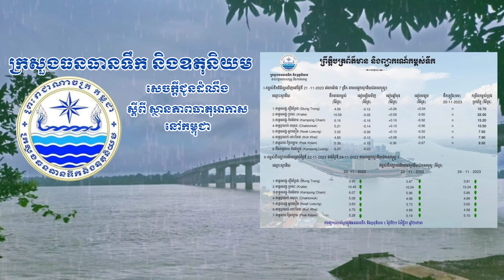ក្រសួងធនធានទឹក និងឧតុនិយមជូនដំណឹងពីការព្យាករណ៍កម្ពស់ទឹកនៅថ្ងៃទី២១ ខែវិច្ឆិកា ឆ្នាំ២០២៣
សេចក្តីជូនដំណឹងបន្ថែមស្តីពី ស្ថានភាពធាតុអាកាសរបស់ក្រសួងធនធានទឹក និងឧតុនិយម និងប្រតិបត្តិព័ត៌មាន ការព្យាករណ៍កំពស់ទឹក សម្រាប់ថ្ងៃទី២១ ខែវិច្ឆិកា ឆ្នាំ២០២៣ * សម្រាប់បងប្អូនដែលចង់ជួយឧបត្ថម្ភ_លេខកុង អេសុីលីដាទាន់ចិត្ត: 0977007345_ឈ្មោះកុង: Chhun Dara_លេខទូរសព្ទ: 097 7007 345_telegram: 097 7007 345_ឈ្មោះFB: Dara freshie_ឈ្មោះ pages Facebook : Dara Radio#chhundara